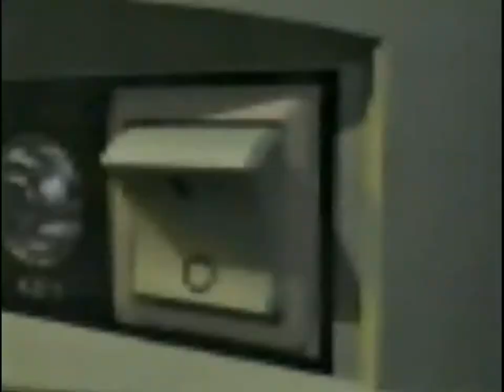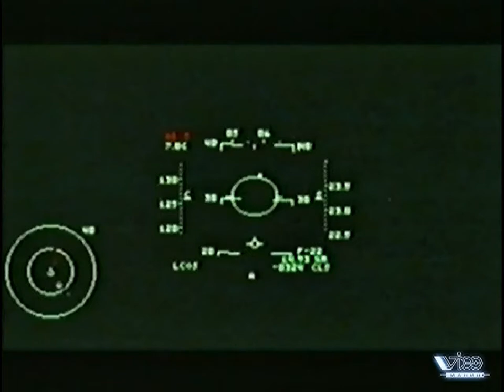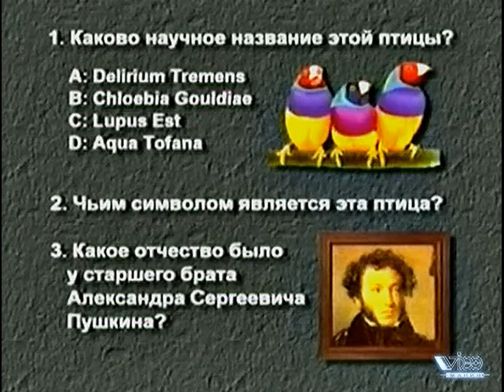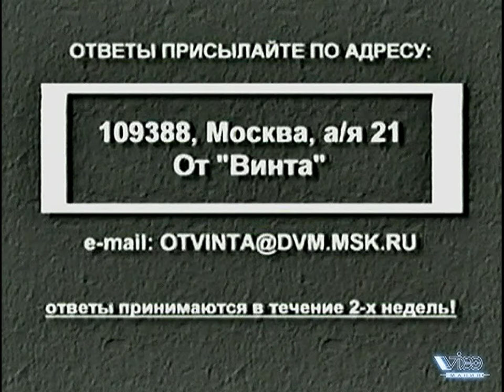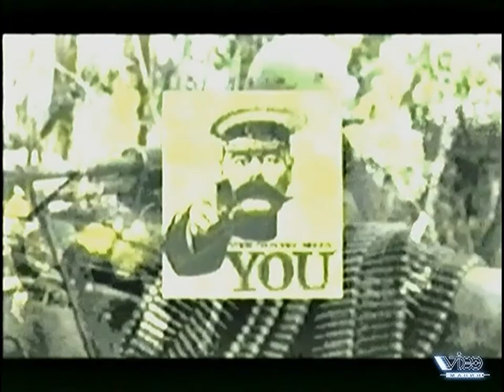66 - От винта! - Jetfighter III, Offensive (Игромания, 16.08.1997 год) HD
66 - От винта! - Jetfighter III, Offensive (Игромания, 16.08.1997 год) HD

- Jetfighter III (IBM PC)
- Викторина
- Offensive (IBM PC)
Авторы передачи:
- Антон Зайцев
- Борис Репетур
- Сергей Чихачев

Реставрация
- FXA studio

Продюсер
- Антон Логвинов

Художник
- Сергей Чесноков

Сюда вы можете пожертвовать на развитие инквизиции и канала:

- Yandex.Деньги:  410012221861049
- QIWI: по нику - INQUISITORALEX